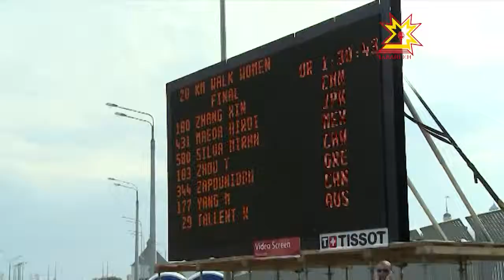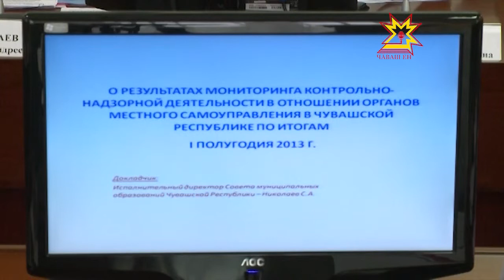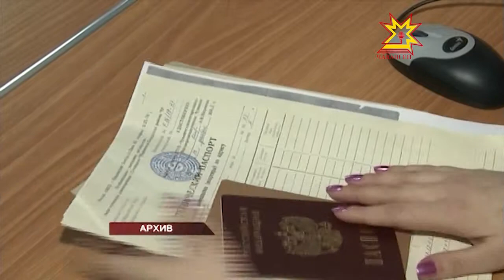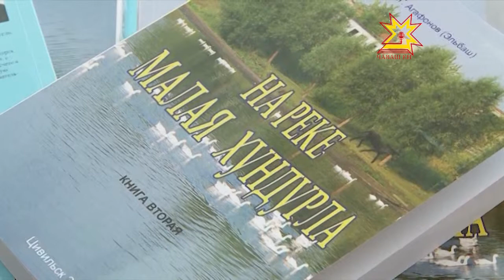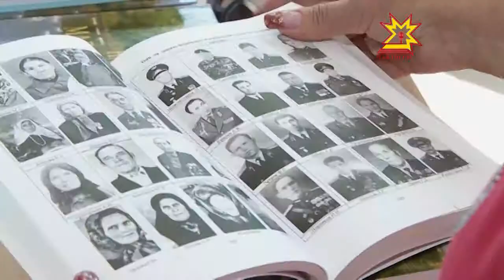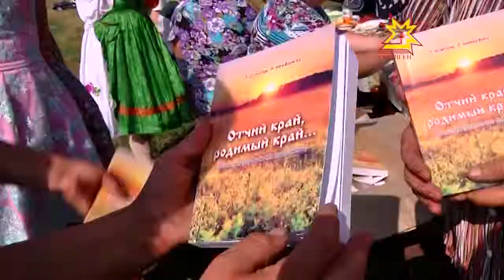Республика 16.07.2013 (на чувашском)